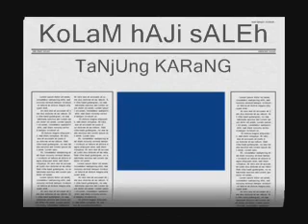Pancing Ikan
hari memancing dikolam haji saleh, Sawah Sempadan Tanjung Karang.